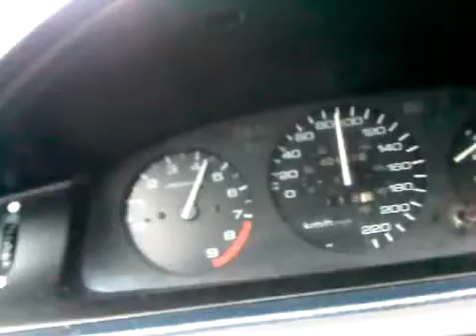1st, 2nd and 3rd